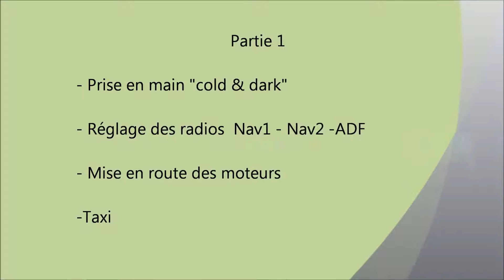FSX - Learjet 45 - 1ère partie. Vol autour de Nice.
Démarrage "cold and dark". Mise en route des moteurs. Film de Christophe Congo, FAVCC.